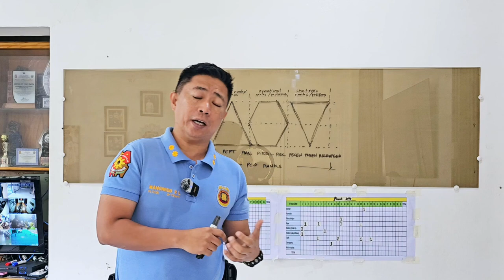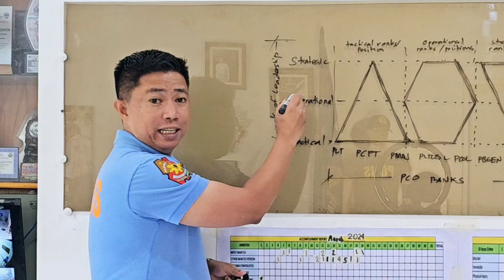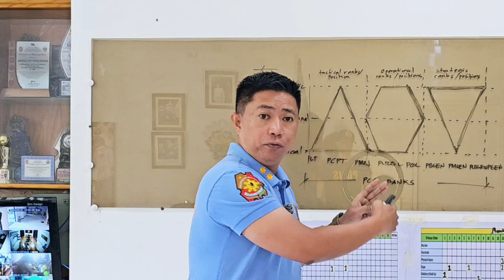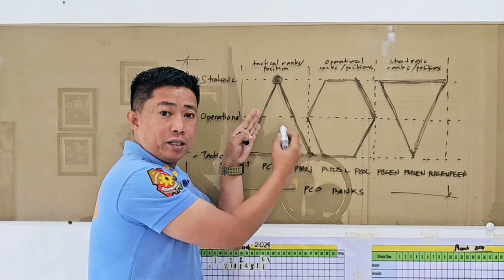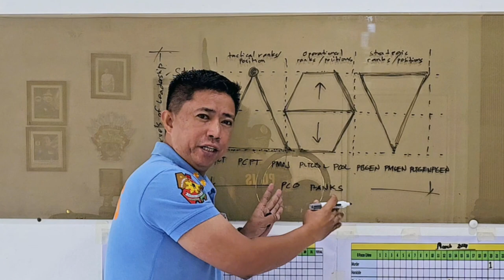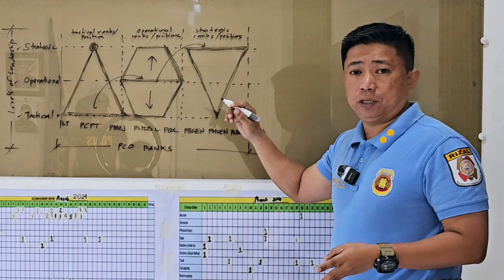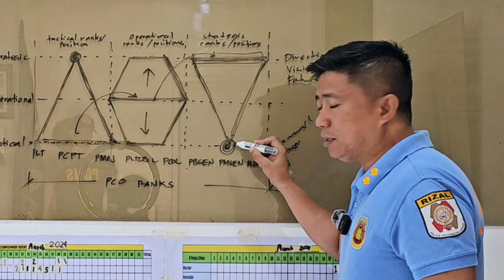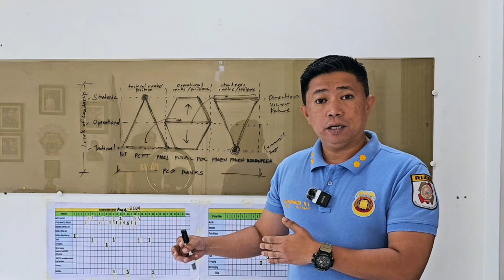LEVELS OF LEADERSHIP